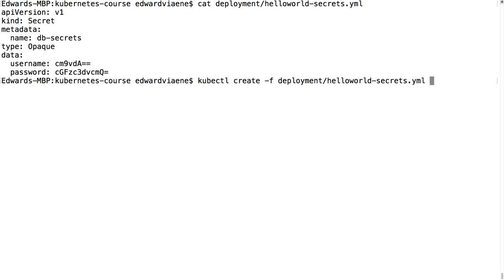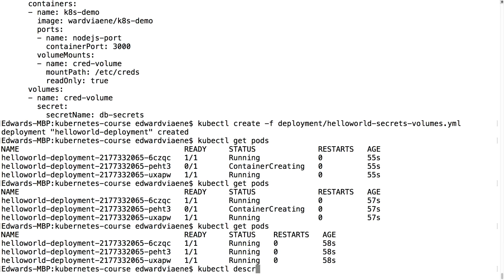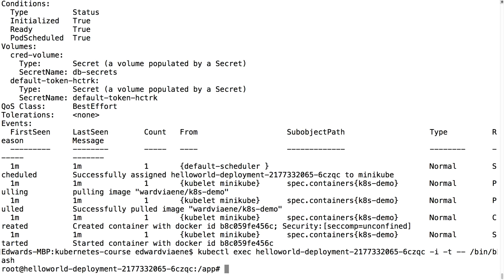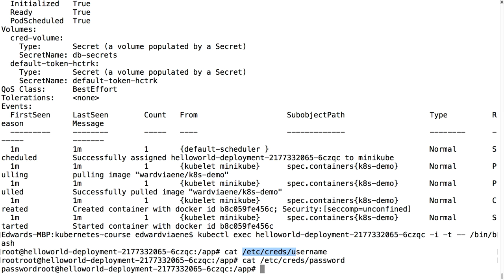031 Demo Credentials using Volumes